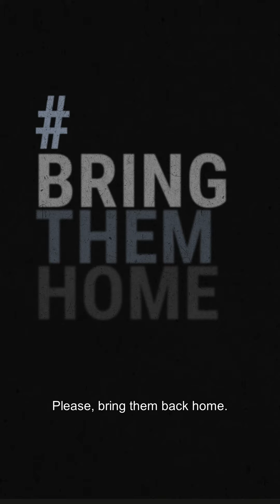My brother - the optimist - kidnapped by Hamas